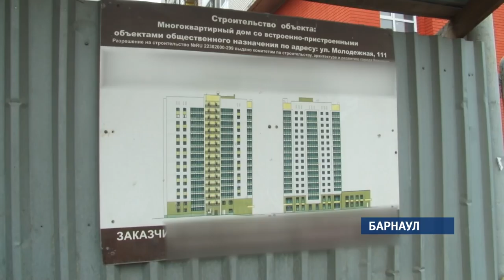Тесное соседство не дает покоя.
Многолетний конфликт застройщика и хозяина соседнего дома может создать проблему при сдаче 16-этажки в центре Барнаула.

Собственник утверждает, что новостройка переходит границы его земельного участка. Его дом уже был частично демонтирован. Мужчине понадобилось больше десятка заседаний суда, чтобы добиться восстановления своего жилья. Однако, в строительной компании уже год не торопятся исполнять решение. Чем может обернуться такое тесное соседство, расскажет Ирина Корчагина.